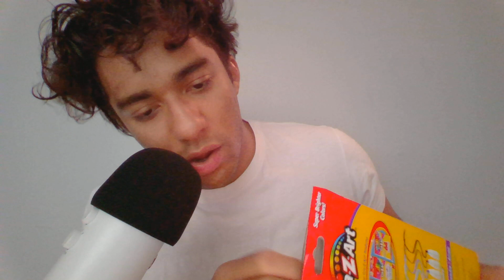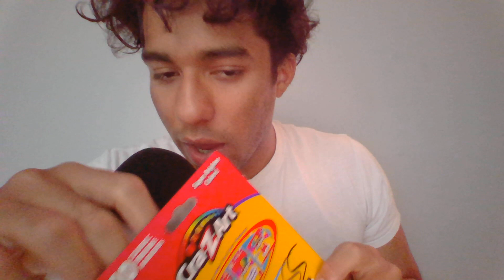ASMR - Self Affirmations, Color Markers, Whispers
Heyyyy!! Thank you for choosing to focus on yourself and find a place where there is peace and relaxation \(^.^)/ We all need times of quiet every now and then.

Today I'm going through a box of markers and repeating some self affirmations.

Upload Schedule: Monday, Wednesday, Saturday